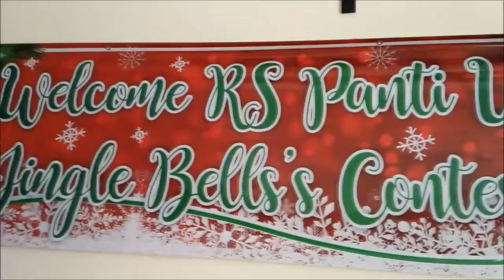Jingle Bell HUT RKZ Ke 88 RS. Panti Waluya Sawahan Malang 16 Desember 2017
Jingle Bell HUT RKZ Ke-88
RS. Panti Waluya Sawahan Malang
16 Desember 2017